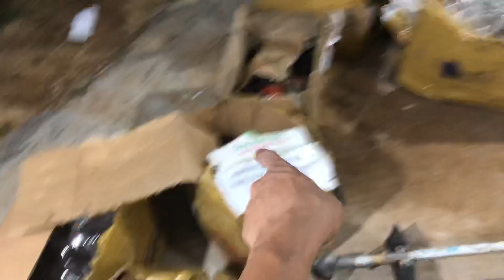Mitsubishi TU26 - Mẫu máy cắt cỏ đời mới của Mitsubishi Nhật bản zin 100% rất đẹp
giá 2.5tr/ful bộ đầy đủ đc tặng kèm đủ phụ kiện.
ZAlo 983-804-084 để đặt hàng.